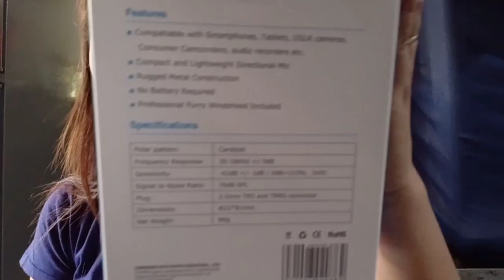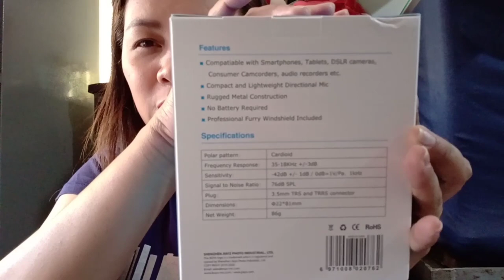Vlogging Microphone || BOYA BY-MM1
Kumustamos mga besh! In this video ay ipapakita ko sainyo ang PINAKA-SULIT na Vlogging Microphone na mabibili dito sa PINAS!